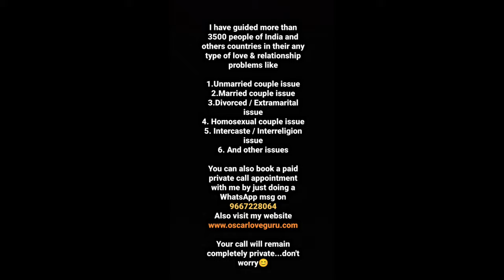Sirf ye 1 Formula se kisi ko bhi apne pyaar mein gira doge | Relationship advice | Oscar love guru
1. Breakup issue
2. Unmarried couples issue
3. Married couples issue
4. Divorce issue
5. Inter caste or inter religion marriage issue
6. Extra marital affair issue
7. Homosexual couples issue
8. Family issue
9. Money issue with partner
10. Domestic abuse or voilence issue
11. Blackmailing by your partner issue